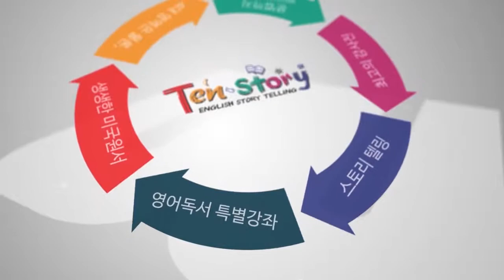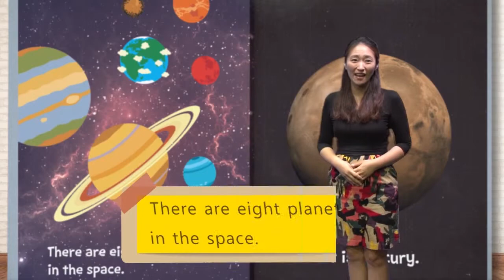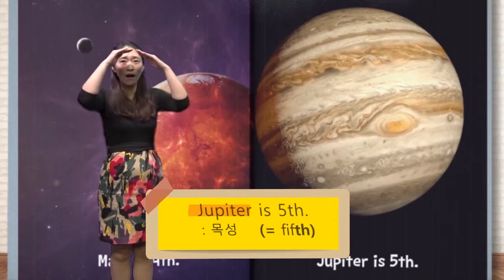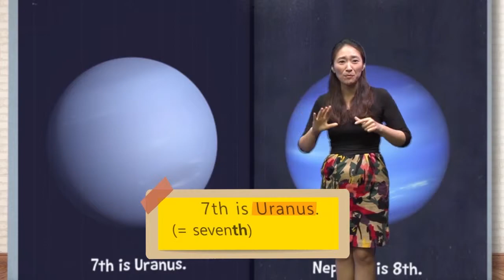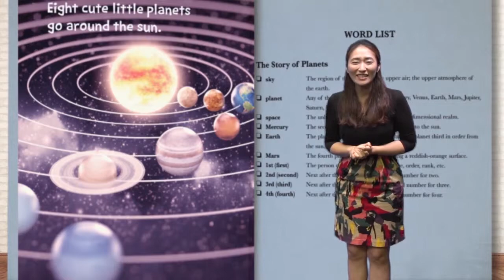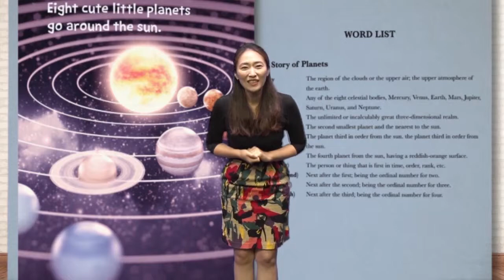Planets - 영어동화책으로 재미있게 배우는 자기주도 영어학습